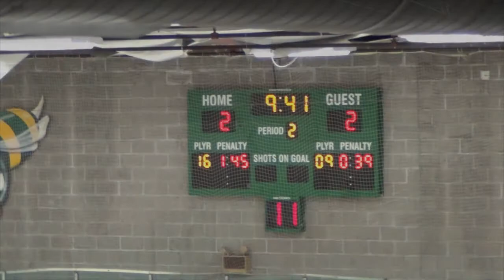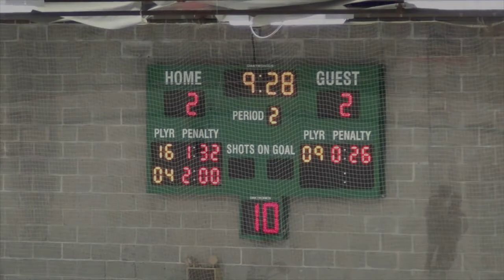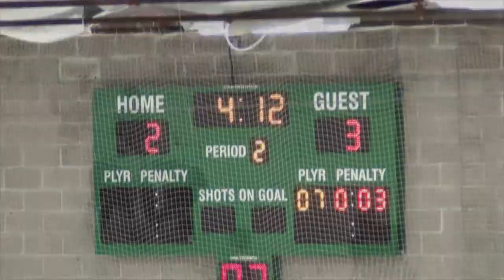Chaska Chanhassen PWB1 v Edina Period 3; 12 01 2012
CC Wins!